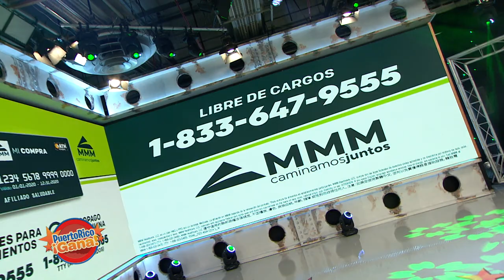Puerto Rico Gana - 08–13-2020- #2